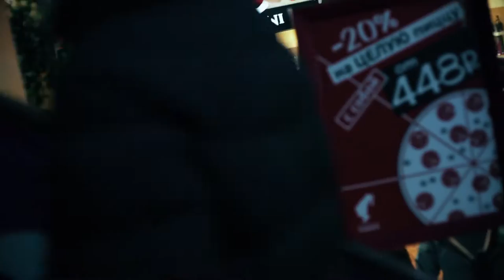ВЫШКА BАTTLE | BREAKING | TRAILER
Вышка Battle
Breaking 2x2
Judge: Alkolil